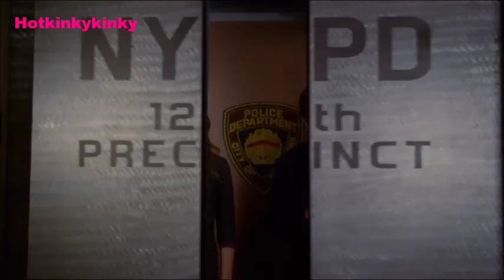Castle 5x20 "The fast and the furriest"- Caskett Bed Scene and Alexis Smurf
Caskett Bed scene and Alexis got turned into a smurf!